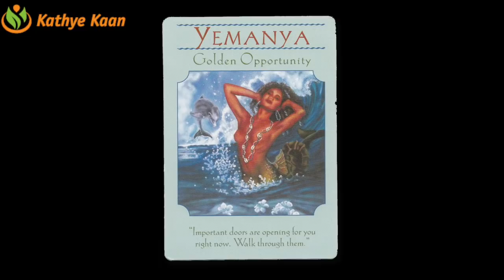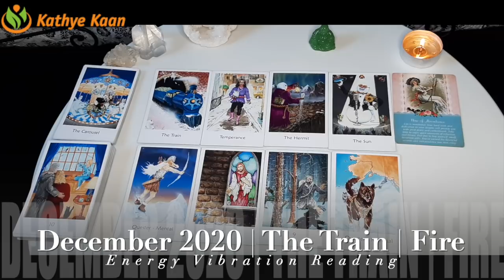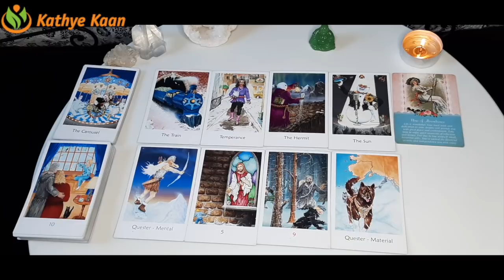CAPRICORN DECEMBER 2020 💝 OMG! ~ Unexpected Money 💖 MONTHLY INTUITIVE TAROT HOROSCOPE READING 🙏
Kathye